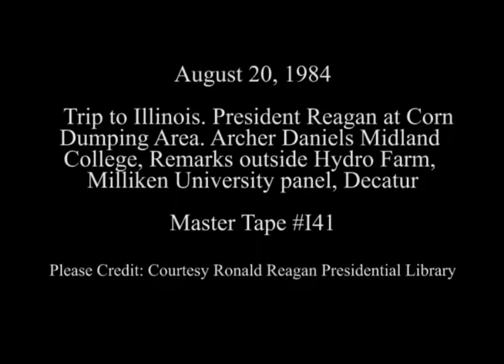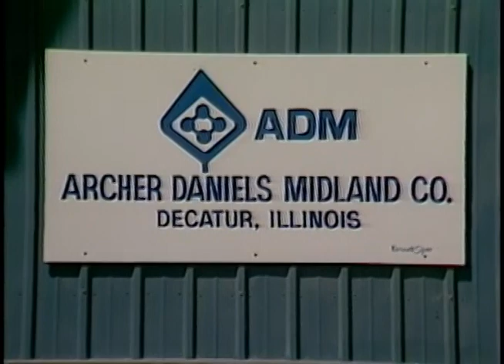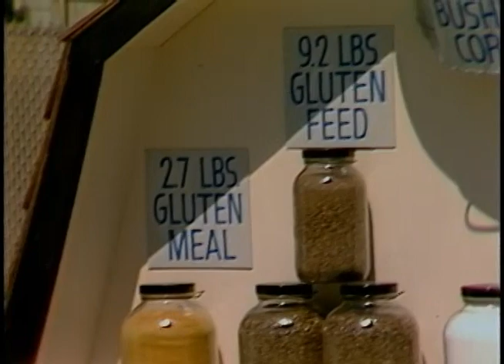President Reagan's Trip to Decatur, Illinois on August 20, 1984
Full Title: Trip to Illinois. Cuts at Airport Rally, President Reagan at Corn Dumping Area. Archer Daniels Midland College, President Reagan's remarks outside Hydro Farm in Decatur on August 20, 1984

Panel Discussion, remarks. Milliken University. (Cut Camera)

Transcript:  N/A

Production Date: 8/20/1984

Access Restriction(s):Unrestricted
Use Restriction(s):Unrestricted